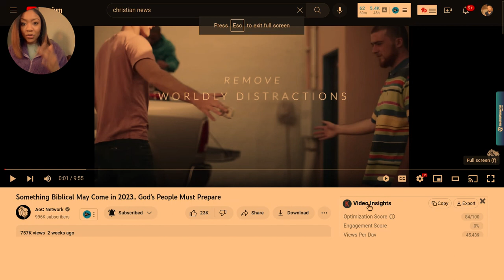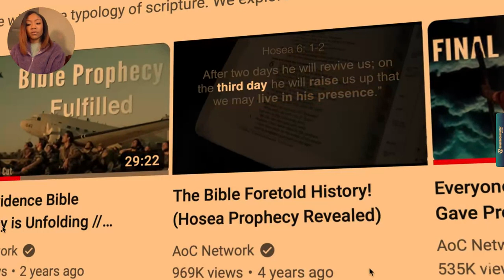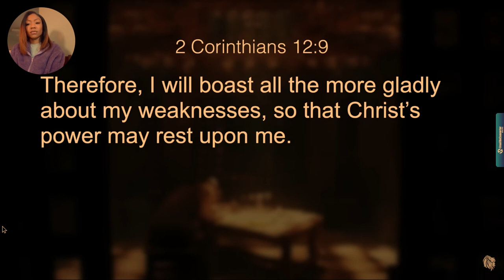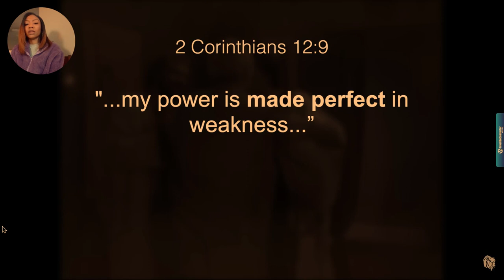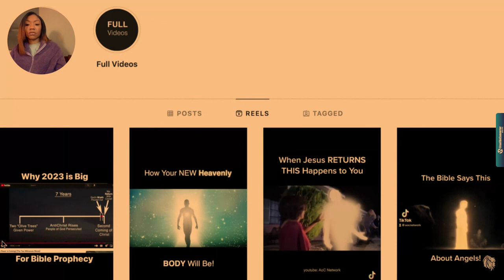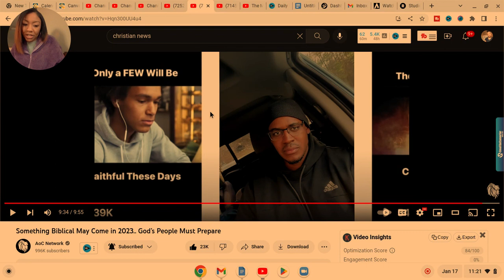Overcome Any Obstacle - How to Win in Life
Life isn't always easy - that's why we need to have faith and keep going no matter what. In this video, I'm sharing with you my tips on how to overcome any obstacle - whether it's a trial or a tribulation.

No matter how hard life gets, you can overcome anything if you have faith in yourself and stick to your plan. These tips may not be easy to follow, but they will help you succeed in life! So if you're feeling down about your current situation, take a look at this video and see how you can overcome any obstacle!

This video encourages you to watch this if you're going through trials and tribulations. We have to remain faithful no matter what is on the horizon up ahead.